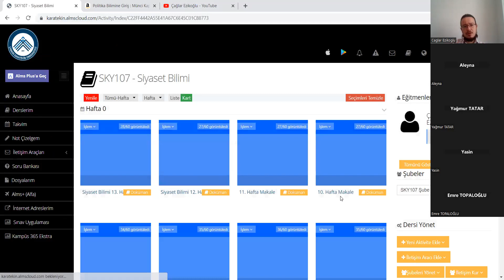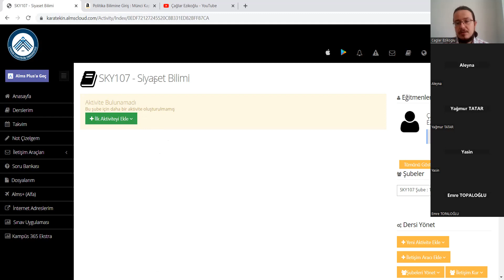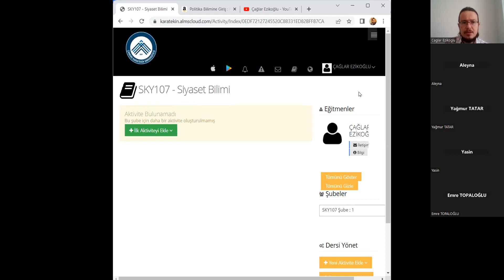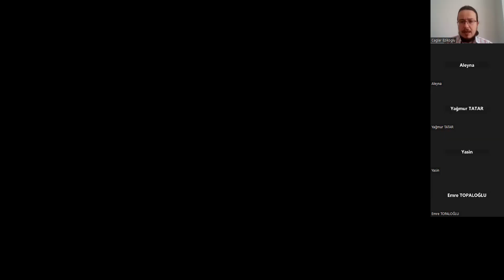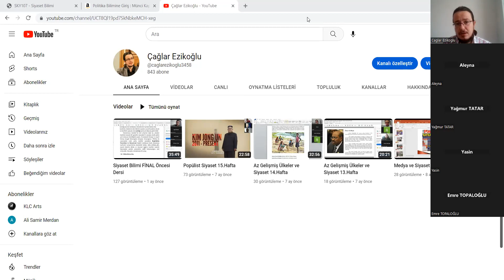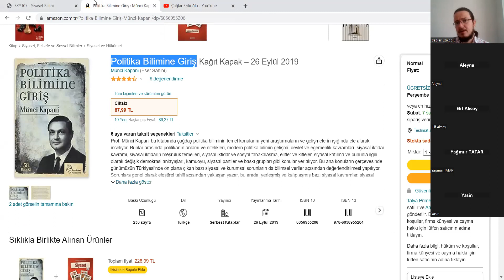Siyaset Bilimi 1.Hafta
21 Şubat dersimizin video kaydıdır.